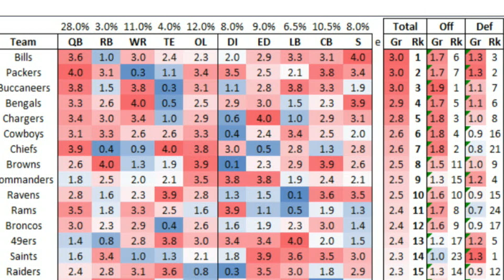How Each Position on the Browns Roster Ranks vs. the Rest of the NFL - Sports4CLE, 3/25/22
Dave Bacon and Casey Kinnamon discuss Mike Clay's positional rankings and where the Browns stack up in each category.